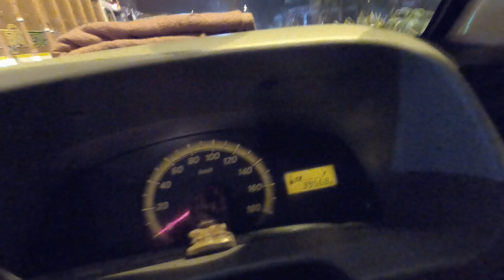किल्ले मोरगिरी / MORGIRI FORT | 2 DAYS 6 FORTS | LONAVALA, PUNE | SAHYADRI MOUNTAINS.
भटकंती ग्रुप
यावेळेस भटकंती ग्रुप'ने थोडंसं वेगळं काहीतरी करायचं ठरवलं होतं आणि त्यासाठी आम्ही दोन दिवसात सहा किल्ले सर करायचे ठरवले. कदाचित याआधीही बऱ्याच लोकांनी असं केलं असावं पण आमच्यासाठी ही पहिलीच वेळ होती.
हे करण्यासाठी आम्ही जवळचेच काही किल्ले निवडले. यासाठी आम्ही पुणे जिल्ह्यातील काही किल्ल्यांची निवड केली.
त्यातील पहिला किल्ला होता तो मोरगिरी, दुसरा तुंग किल्ला, तिसरा होता तिकोना किल्ला हे किल्ले आम्हाला 22 फेब्रुवारी या दिवशी सर करायचे होते.
 तर 23 फेब्रुवारीला म्हणजेच दुसऱ्या दिवशी आम्हाला कोरिगड त्यानंतर तैलबैला गड आणि घनगड यांना सर करायचे होते. एवढं सगळं करुन आम्हाला परत मुंबईसाठी सुद्धा निघायचं होतं आणि घरी सुखरूप पोहोचायचं होतं. आम्ही बरेच प्लॅनिंग केलं होतं आणि हे सर्व प्लॅनिंग बर्‍यापैकी यशस्वी सुद्धा झालं.
एका दिवसात तीन किल्ले सर करणे बरचं मेहनतीचं काम आहे. कारण तुम्हाला एक किल्ला चढून उतरणं यासाठी बरीच मेहनत लागते बरीच ऊर्जा खर्चावी लागते आणि हे सगळं करून परत दुसऱ्या किल्ल्यासाठी निघावं लागतं तिथे गेल्यानंतर परत किल्ला चढण्यासाठी खूप मेहनत घ्यावी लागते खूप ऊर्जा खर्चिक होते आणि तो किल्ला उतरून आल्यानंतर परत तिसऱ्या किल्ल्यासाठी जाणं हे करताना आम्हाला आमच्या बऱ्याच चांगल्या गोष्टी तसेच वाईट गोष्टी चा अनुभव आला. बरीच कसरत करावी लागली आम्हाला.
त्याच बरोबर नियमित व्यायाम किती महत्त्वाचा आहे हे ह्या मोहिमेत आम्हाला कळालं.
एकंदरीत सांगायचं झालं तर अशा मोहिमा खूप महत्त्वाच्या आहेत. तुम्हाला तुमच्या बद्दल काही महत्वाच्या गोष्टी कळू शकतात.
 पुढेही अश्या मोहिमा होत राहतील. यासाठी आम्ही नेहमी प्रयत्न करत राहू.

या मोहिमेमध्ये आम्ही सहा किल्ले बघितले. त्यात सहा किल्ल्यांचे सहा व्हिडीओ येतील. कृपया तुम्ही सर्व व्हिडिओ बघा आणि चॅनेल ला सबस्क्राईब करा आणि तुमच्या इतर मित्रांबरोबर नातलगांन बरोबर व्हिडिओ शेअर करा.

धन्यवाद. 😊🙏

GOPRO HERO 7

Adjustable Chest Strap Mount

Action Camera Accessories Kit

Insta360 ONE X

Insta360 ONE X WITH KIT

Insta360 Invisible Selfie Stick

QUECHUA for ANT Hiking Pole

Quechua 30 Ltrs Khaki Rucksack

ट्रेकिंग बाबत अजून जाणून घेण्यासाठी खालील ब्लॉग ला भेट द्या.